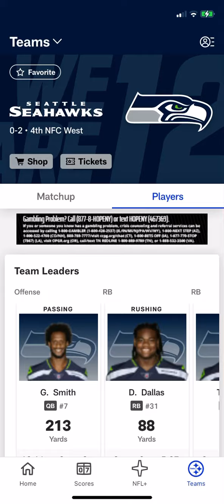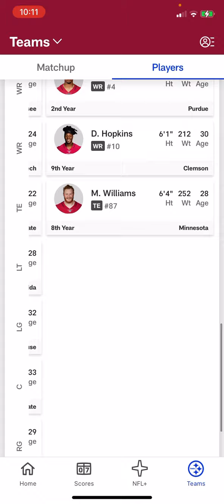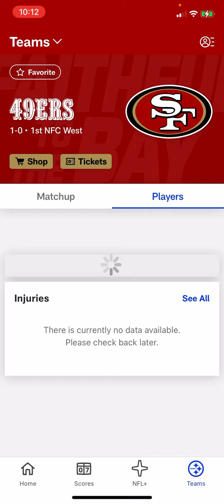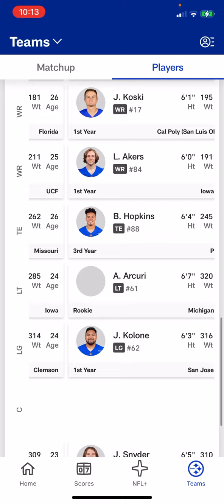NFC West Predictions!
All videos are filmed on a mobile device using NFL app.